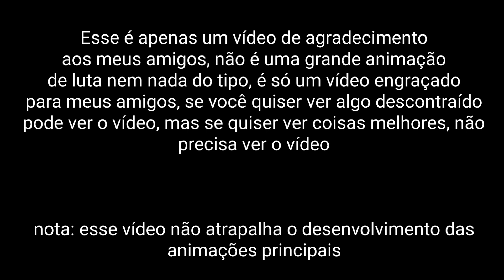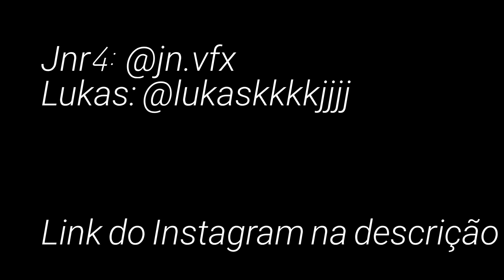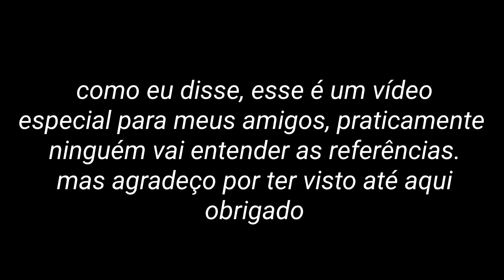Obrigado!! | Rei Arthur Animation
Obrigado!! Esse é um vídeo em agradecimento aos meus amigos! depois de 3 anos, eu finalmente tive amigos! como eu disse não vai ser todo mundo que vai estender as referências.

Adeus.